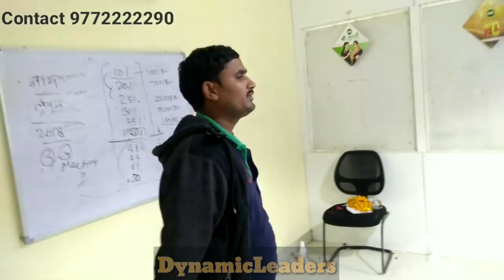If They can So you also.